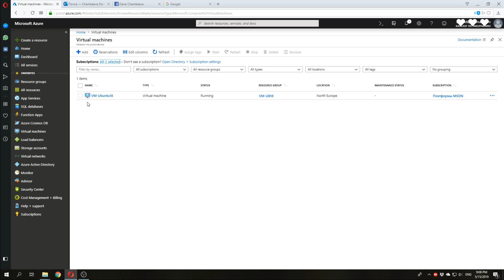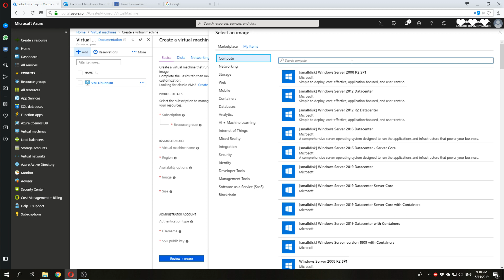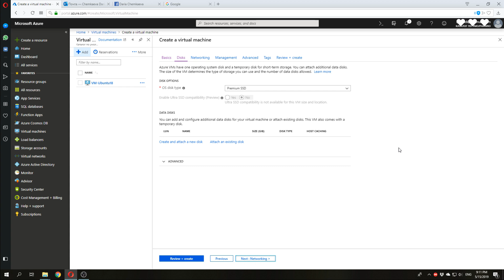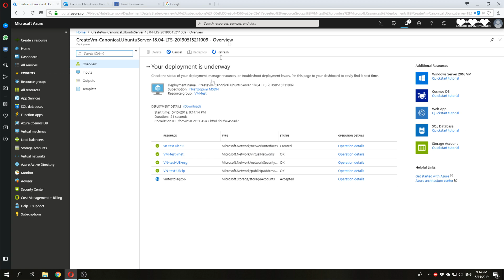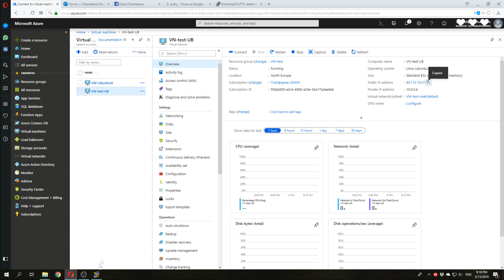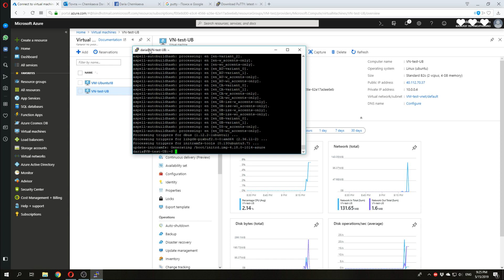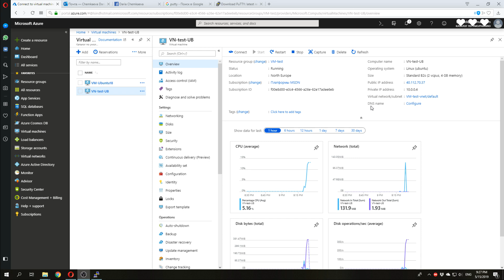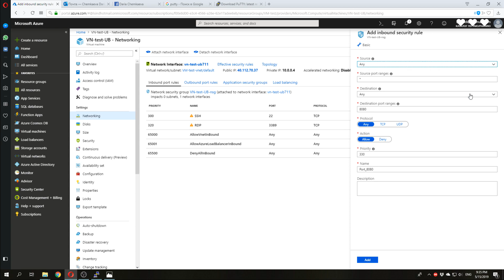Deploying an Ubuntu VM in Azure and Remote Desktop to it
Ubuntu 💕 VM in Azure
🔥 UPDATE March 2022: RDP (3389) option was moved to the tab NETWORKING - "Select inbound ports".

Commands used in video:
update a system
sudo apt-get update
install UI XFCE4
sudo apt-get install xfce4
install XRDP - remote desktop
sudo apt-get install xrdp
register xrdp in xfce4
echo xfce4-session › ~/.xsession
restart XRDP
sudo service xrdp restart